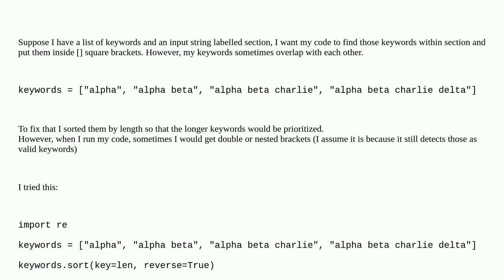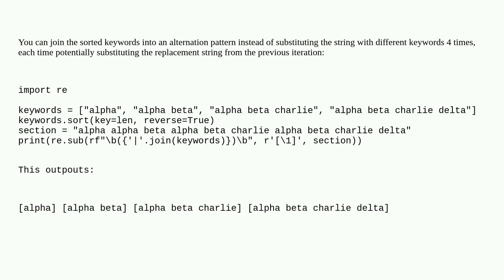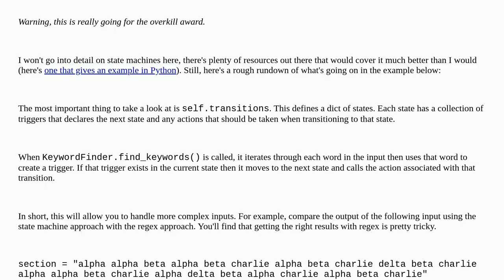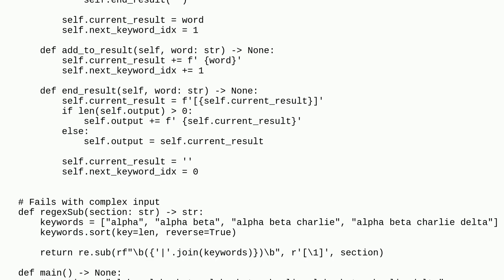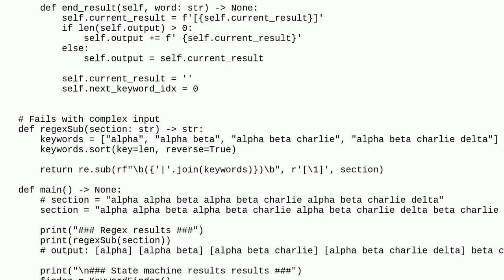Is there a way to handle overlapping keyword bracketing in Python?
A special thanks goes out to the awesome community

  python